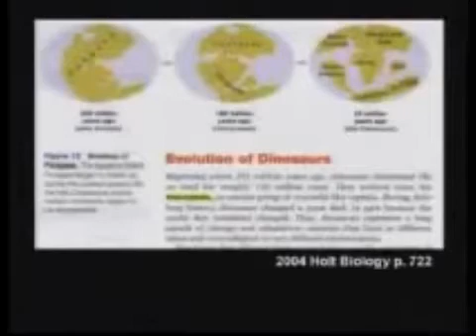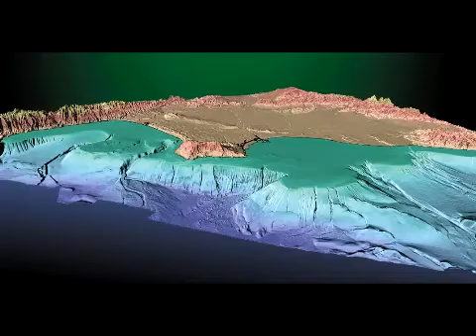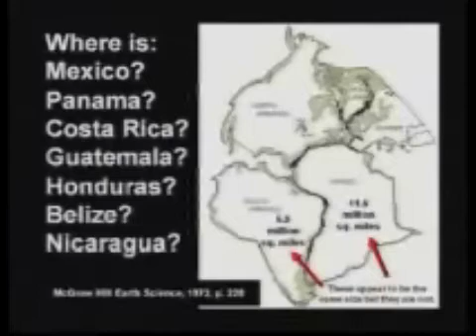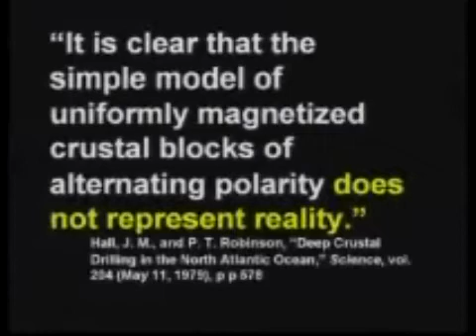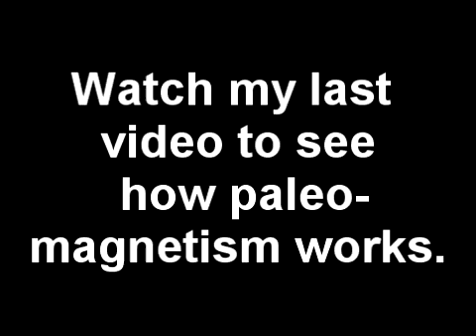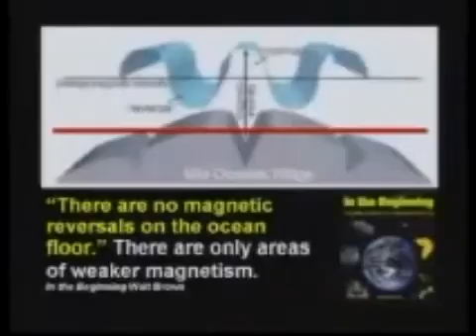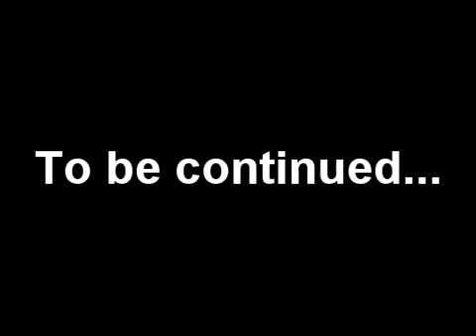Plate Tectonics and the Flood (part 2)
This video deals with several claims made about plate tectonics by creationists attempting to validate noah's flood. These arguments have been articulated by Kent Hovind.

In my next video I will deal with other creationist claims.

The music is Tikal by E.S Posthumus.